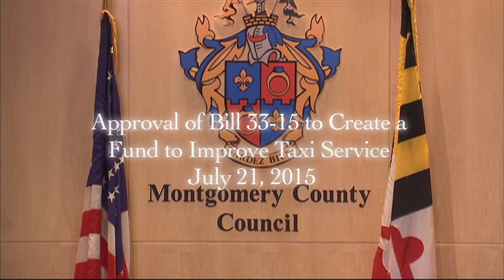Approval of Bill 33-15 to Create a Fund to Improve Taxi Service 07/21/2015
Councilmember Roger Berliner discusses how Bill 33-15 will benefit Montgomery County residents.